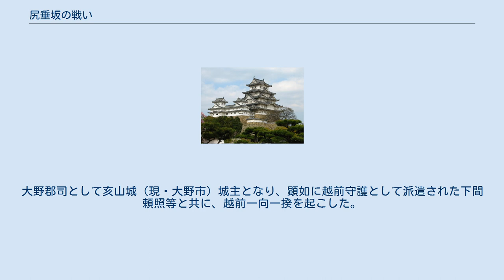尻垂坂の戦い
尻垂坂の戦い（しりたれざかのたたかい）は、元亀3年（1572年）9月初旬に越中国尻垂坂（現 富山県富山市西新庄）において、上杉謙信軍が加賀一向一揆・越中一向一揆連合を破った戦い。
ただし、上杉軍と一揆勢の主力が激突した野戦の舞台が尻垂坂であったことを示す一次史料が存在するわけではなく、文献によっては富山城の戦いと表記される。
 加賀・越中など北陸の一向一揆は、織田信長と戦った石山本願寺の一向一揆と同様に大量の鉄砲を保有しており、また一向宗の宗徒で構成されていたため団結力も強固であった。
謙信にとって一向一揆は、武田信玄や北条氏康に次ぐ強敵であった。
謙信はこの尻垂坂の戦いを含む前後一連の戦いでの勝利により、越中において一揆等の反上杉勢力に対する優位が決定的となり、主導権を確立して後に越中を平定。
京への上洛を目指す道を拓いた。
 越中は元来、加賀・越前等、他の北陸道の国と同様、一向一揆が強固な勢力を持つ国であった。
越後の上杉謙信の祖父・長尾能景や父・長尾為景は、越中一向一揆と激しい戦いを繰り広げてきた。
謙信が越後守護代として家督を相続し、さらに越後国主になって以降も越中一向一揆との対立は続いた。
北信濃・川中島において謙信と敵対した甲斐の武田信玄は、謙信の背後を牽制するため、加賀一向一揆・越中一向一揆を扇動した。
 弘治2年（1556年）8月23日、謙信の家臣、箕冠城主・大熊朝秀は信玄に通じて謀反を起こし、一揆勢を率いて越中から越後へ攻め入ったが、謙信は上野家成を派遣し、これを破っている。
（駒帰の戦い） 永禄3年（1560年）3月29日、謙信は、一揆勢と結び勢力を拡大する越中守護代・神保長職を、その居城・富山城に攻め勝利を収めている。
しかし謙信が関東へ出陣し、相模の北条氏康と戦っている間、長職は再起して攻勢に出た。
同5年（1562年）9月、謙信は長職を増山城に攻め、降伏させた。
 永禄11年（1568年）、謙信は、先年家臣団の反逆により追放されていた能登守護・畠山義綱の復権を支援するため、越中へ侵攻。
放生津で一揆勢と対陣しつつ、3月16日に守山城へ攻撃を開始した（放生津の戦い）。
 これに対し、越中一向一揆の頭領である勝興寺（安養寺御坊）の顕栄は、加賀一向一揆の頭領・金沢御坊の坪坂包明（坪坂伯耆守）に、謙信の越中侵攻を報じ、警戒を呼びかけた（『勝興寺文書』）。
25日、謙信の家臣で揚北衆の本庄繁長が本国・越後で反乱を起こしたとの知らせが入り（本庄繁長の乱）、攻撃を中止。
越後へ引き返し鎮圧に向かう謙信の背後を突くべく、顕栄は反撃に出ている。
なお顕栄の息子・顕幸も父に従い謙信と長年争っていたが、後に大阪石山本願寺籠城に加わり織田信長とも戦っている（石山合戦）。
 翌・永禄12年（1569年）、本庄繁長の乱を鎮圧した謙信は大軍を率いて、前年に離反し一向一揆と結んだ越中守護代・椎名康胤の立て籠もる松倉城を百日間に渡り攻撃した。
しかし越中三大山城に数えられる松倉城の守りは堅く、また関東の不穏な情勢もあり落とすことが出来なかった。
（松倉城の戦い） 元亀2年（1571年）2月から3月にかけて、謙信は2万8千の大軍を率いて越中へ出兵し、数年に渡り頑強に抵抗してきた松倉城を落城させた。
さらに敵方となっていた富山城・新庄城・守山城等、多数の城を攻め落とし、越中の東部から中部、さらに西部にまで破竹の勢いで進撃し、椎名康胤や一揆勢を圧倒した。
 元亀2年（1571年）4月28日、武田信玄の後継者である武田勝頼は北陸における一向一揆の主将・杉浦玄任（杉浦壱岐守）に書状を送り、加賀・越中の一向一揆が協力して謙信に対抗するよう求めた。
信玄は、上洛する上で背後の敵である謙信を牽制する必要があった。
このため信玄は石山本願寺の顕如に、越中で一向一揆が謙信に対し蜂起するよう要請している。
 翌・元亀3年（1572年）5月、顕如より総大将に任命された杉浦玄任率いる加賀一向一揆が謙信に対して挙兵し、これに呼応して越中一向一揆の拠点である勝興寺・瑞泉寺が一斉に蜂起した。
杉浦玄任は永禄10年（1567年）に越前に侵攻し、朝倉義景との戦いで勇名を馳せた名将であった。
また勝興寺を率いていたのは顕栄、瑞泉寺を率いていたのは第七世住職・顕秀であった。
さらに椎名康胤と神保長城（神保長職の子）も一揆勢に味方する。
これに対し謙信は、関東・上野において信玄及び相模の北条氏政と対立していたため、...